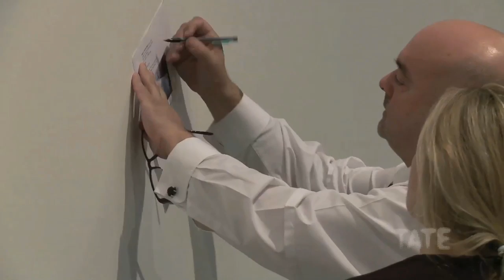Pedro Cabrita Reis | TateShots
Portuguese artist Pedro Cabrita Reis creates installations that revolve around themes of architecture and of memory of place.

He is known for his use of industrial materials, and for highlighting the process of construction, joining elements in a way that can sometimes seem provisional or unfinished. Having started his career as a painter, Cabrita Reis continues to see his work as an extension of painting. 'When I use glass or fluorescent tubes, plaster, wood, steel or poured paint it's still about the vocabulary of painting', he has said.

TateShots caught up with him during the installation of three of his pieces at Tate Modern.